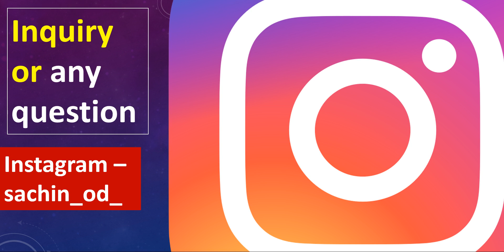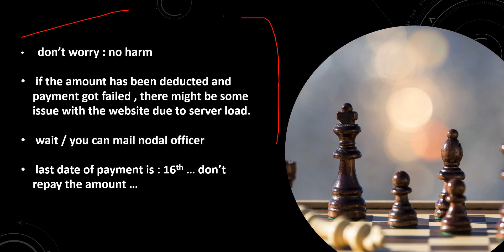amount got deducted but payment failed amount deducted from bank but payment failed